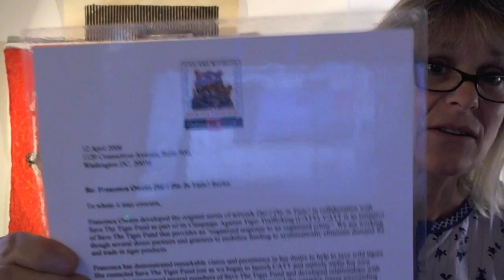2012 My Personal FDA Drug Hearing Testimony Submission for AMPLIGEN & other drugs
Dear FDA Ampligen Advisory Committee, I am fully disabled and am asking under my disability rights, I am asking for this international video testimony be accepted for the Dec 20th, 2012 Ampligen Drug Hearing. I explain my ME/CFS chronic illness and I use my Chronic Illness and Chronic Survival Art to make an image speak 1000 words. I hope this helps you all understand how desperate we are and what our lives are like suffering with ME/CFS. Thank you for your time, Francesca Owens